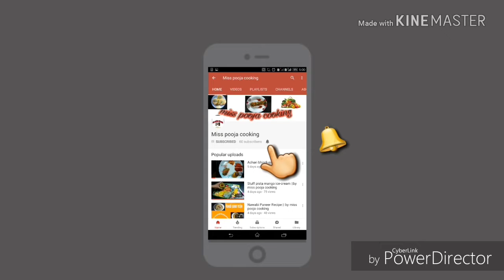Mcpuff recipe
Hiii guys...
Mein mere isse videos mein aap ko bhut hi asan tariko se mcpuff recipe banana sikhe augi ghar pr aap asani se mcpuff ki recipe bana sakti h .mcpuff ke liye hume chahiye..
2 cup maida
1&1/2 tsp baking pwdr
1/4 tsp salt
1/4 cup oil
Chilled water as required.

1tbsp oil
Salt to taste
1/4tsp black pepper pwdr
1 tsp oregano
1tsp mixed herbs spice
2tbsp tomato sauce
1/2cup capsicum
1/2cup carrot
1/2cup onion
1/4cup corn
1/2 cup mozerella cheese